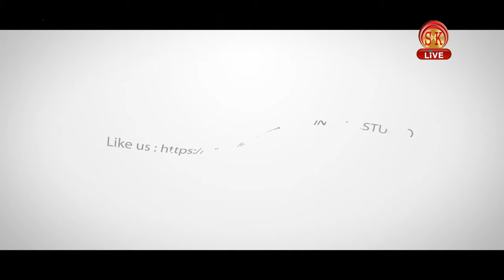MP - Jayanta Kumar Roy(BJP) | An Exclusive Interview